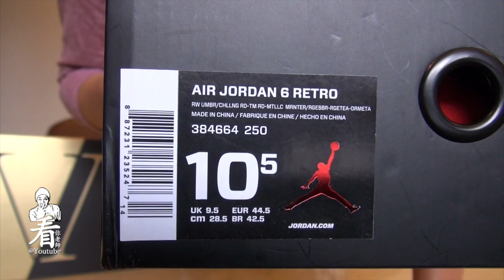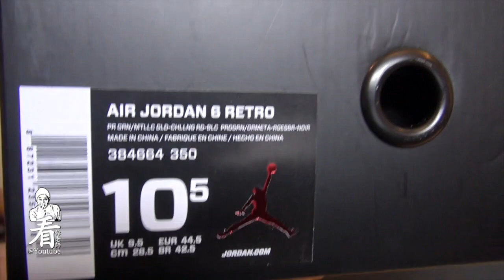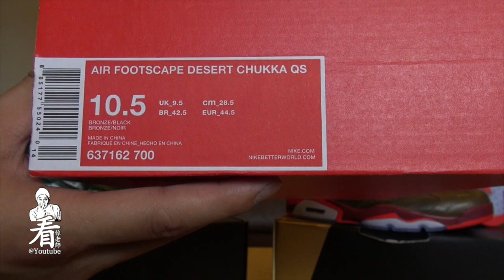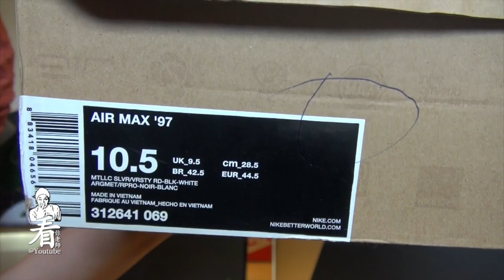看! 你老師 - Shoe Review - Air Jordan 6 Cigar & Champagne / Nike Footscape Dessert QS / Nike Air Max 97'